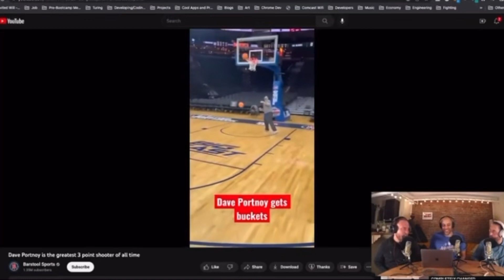Man Attempts To Shoot Better than 50% Of The NBA, Challenges Larry Bird and Steph Curry